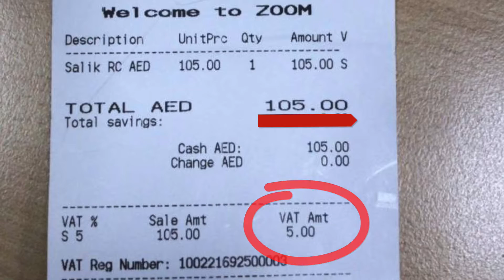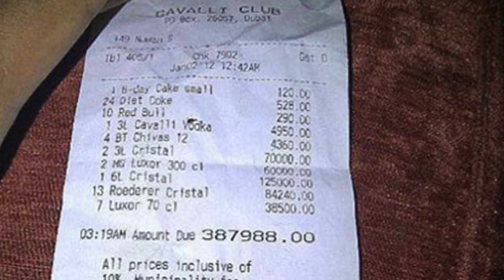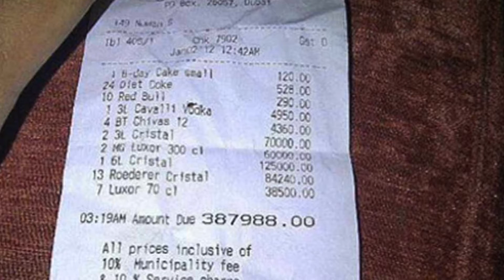5 ВЕЩЕЙ, КОТОРЫЕ БЕСЯТ В ДУБАЕ. МИНУСЫ ЖИЗНИ В ДУБАЕ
Всем привет, с вами Александр Зеленский, и я 5 лет живу в Дубае. В этом видео я не буду смотреть Сердца за любовь, как обычно это делает Юлик и Хованский, сегодня я расскажу о пяти вещах, которые вы должны знать ещё до переезда в Дубай. Для одних это минусы в Дубае, для других просто неудобные особенности, в любом случаи вы с ними столкнетесь, но уже будете готовы.